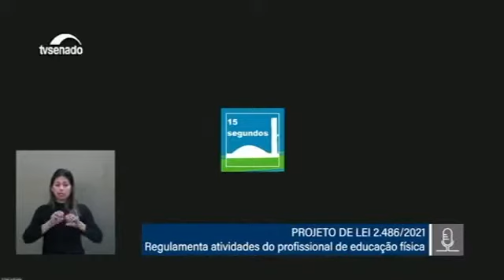Rejeitada emenda de Paim que facultava inscrição dos professores de educação física no CREF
O Senado aprovou o PL 2.486/2021, projeto de lei que regulamenta as atividades do profissional de educação física. O texto vai à sanção do presidente da República.